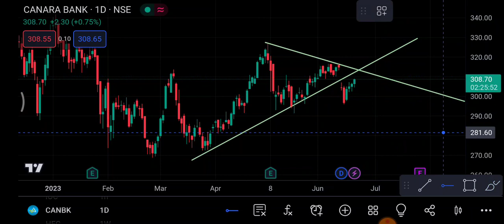Canara Bank Share 22 June | Canara Bank Share latest news | Canara Bank Share price today news